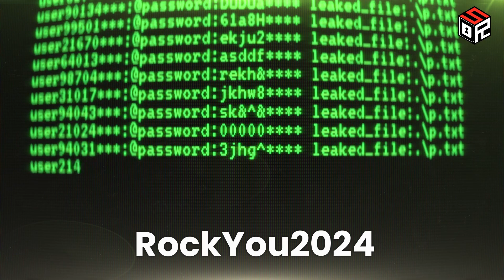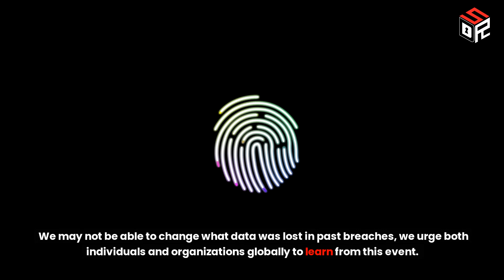‘RockYou2024’ Password Leak Dumps 10 Billion Passwords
On July 4th, a new password dump containing nearly 10 billion unique plaintext passwords was shared on a dark web hacking forum called BreachForums. This massive data breach has been dubbed “RockYou2024” and poses serious risks for anyone who reuses passwords across multiple online accounts.

“RockYou2024” password dump is being described as the largest password compilation ever uncovered. It contains a mix of credentials stolen from various data breaches both old and new over time. The hacking group that published the dump uses the name “ObamaCare” and appeared to be making a reference to previous major password leaks like “RockYou2021”.
So we have a single file called “rockyou2024.txt” containing close to 10 billion unique passwords that have been compiled by hackers from multiple sources over an extended period. To put that number in perspective, that’s more passwords than there are people on the entire planet. And security experts are warning that these stolen credentials pose real risks if users have reused any of these passwords elsewhere.
With such a massive dataset available, there is serious concern about credential stuffing attacks. Credential stuffing involves hackers using lists of leaked usernames and passwords to systematically try and log into other accounts, betting that many users have reused those same credentials. The large scale of the RockYou2024 dump drastically increases the chances that any individual’s passwords may have been compromised.